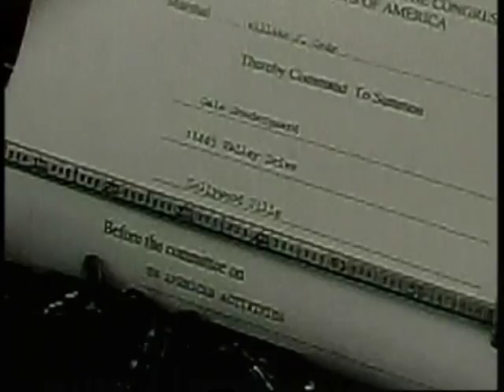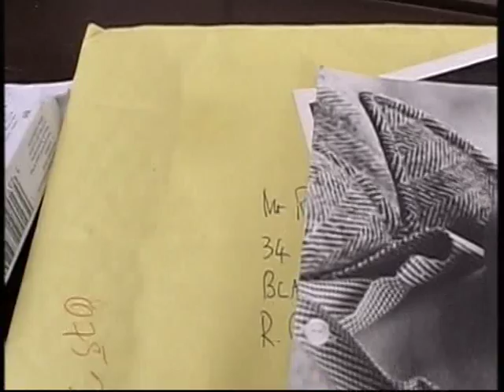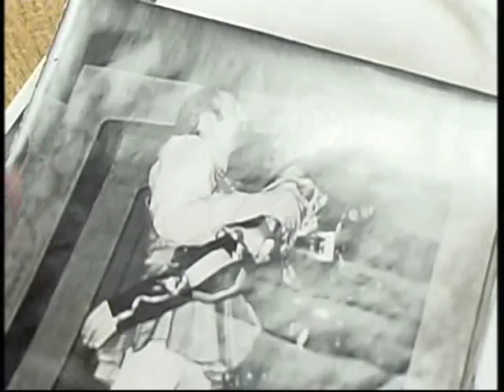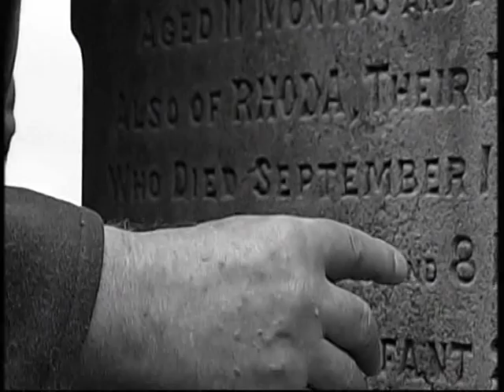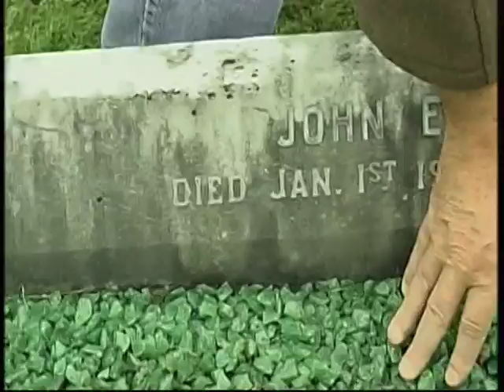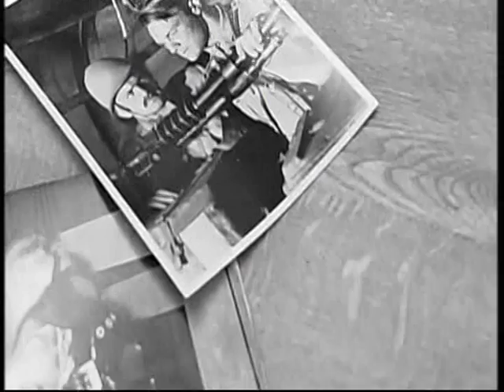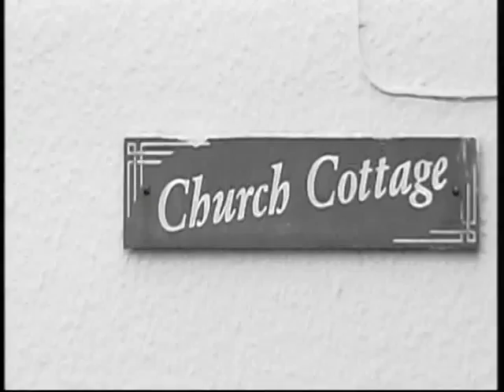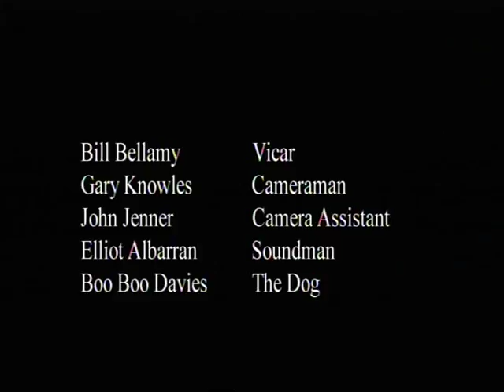Hair In The Gate (2012) Short Film By Karl Francis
Michael Manton is a burnt out actor who get a moment of fame when a TV production loses one of their actors.

Hair in the Gate won a film award for the founders choice at the Carmarthenshire Film Festival.

Cast:
Roger Nott: Michael
Stacy Daly: The Director
Nathan Sussex: The Producer
Gary Knowles: The Cameraman
Jenni Davies: The P. A.
Bill Bellamy: The Dead Vicar

Crew:
Director: Karl Francis
Writer and Exective Producer Roger Nott
Producer: John Ninnis
Director of Photography: Mark Boucher
Sound: Paul Gaydon
Editor: Caroline Lynch